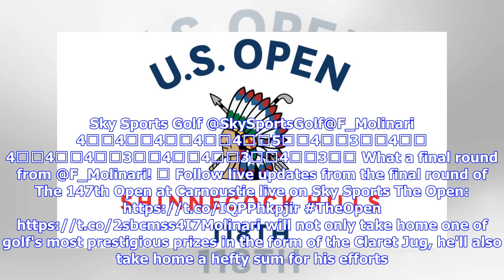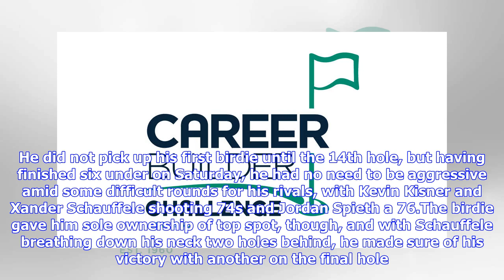British Open Prize Money 2018: Final Leaderboard, Total Purse and Payouts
Stuart Franklin/Getty ImagesFrancesco Molinari won the 2018 British Open by two shots on Sunday after finishing eight under for the tournament at Carnoustie in Angus, Scotland. The Italian shot a two-under 69 for the day, while behind him there was a four-way tie between Justin Rose, Rory McIlroy, Kevin Kisner and Xander Schauffele. Here's the final leaderboard after a breathless day. Sky Sports Golf @SkySportsGolf@F_Molinari 4️⃣4️⃣4️⃣4️⃣4️⃣5️⃣4️⃣3️⃣4️⃣ 4️⃣4️⃣4️⃣3️⃣4️⃣4️⃣3️⃣4️⃣3️⃣ What a final r...